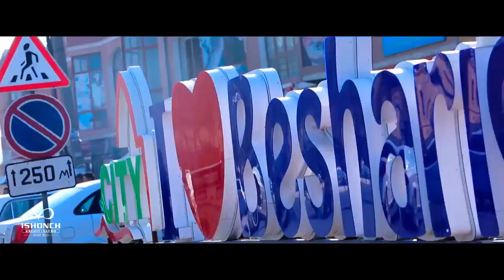Ишонч кредит-савдо Бешариқ филиали очилиши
5000дан ортиқ кишини ўзига жалб эта олган "Ишонч" кредит-савдо Бешариқ филиали янги савдо марказининг очилиш маросимига бағишланган видеоролик. Меҳмонлар Божалар гуруҳи, Дилшод Мирзамуродов, Умид Умаров, Аҳмад Темиров.

"Ишонч" кредит-савдода:
📑 Ҳужжатлар: фақат пасспорт (бюджет ташкилотида ишловчилар ва нафақадаги шахслар учун)👏
🎁 Ҳаридингиз учун БОНУСлар💲
🚗 Етказиб ва ўрнатиб бериш БЕПУЛ✔️
🛠 Сервис хизмати мавжуд✔️
🧮 Тўлов турлари: Нақд пул, пластик карта ёки пул ўтказиш йўллари орқали

📑 Документы: только паспорт ( для сотрудников бюджетных организаций и пенсионеров ) 👏
🎁получать БОНУСы за покупку💲
🚗 Доставка и установка БЕСПЛАТНО ✔️
🛠 Доступная сервисная служба для каждого клиента ✔️📱Форма оплаты: Наличными, пластиковыми картами и безналичными путями платежа
☎️Ягона алоқа маркази: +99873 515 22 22
Бизни кузатиб боринг: